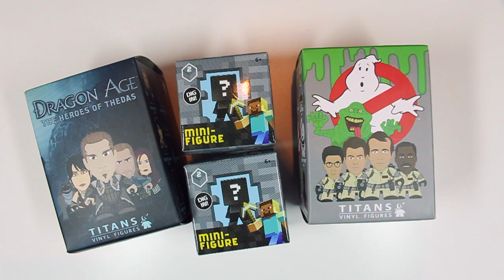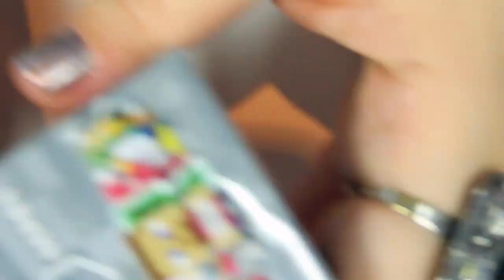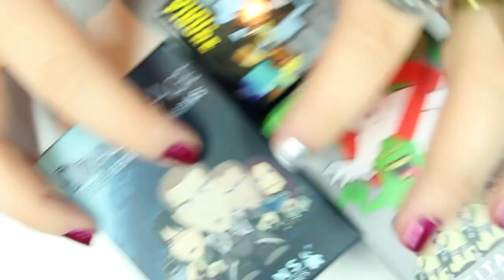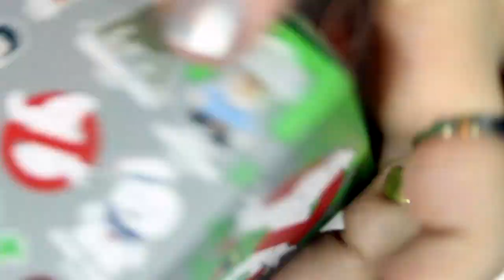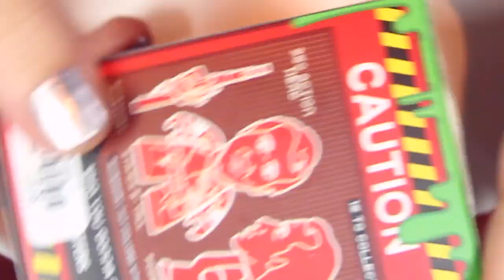Blind Bag Saturday Ep 42